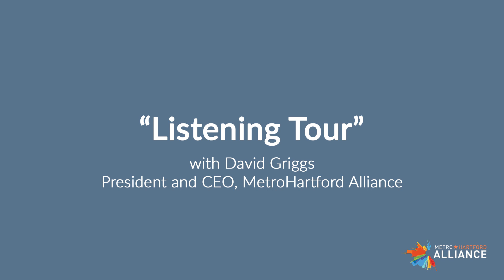Video Blog: "Listening Tour" with David Griggs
David Griggs has been at the MetroHartford Alliance for more than 100 days. Hear about his listening tour in Part 2 of the Alliance Video Blog, interviewed by Brian Boyer, Vice President, Marketing Communications.